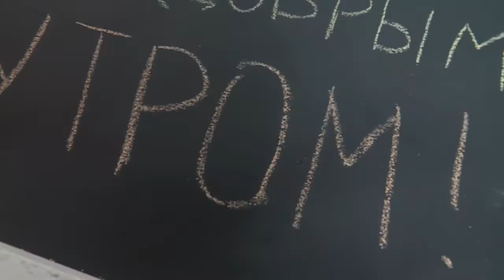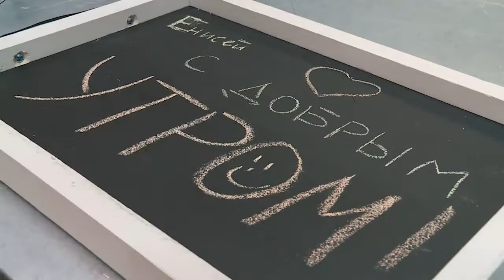Делаем поднос своими руками